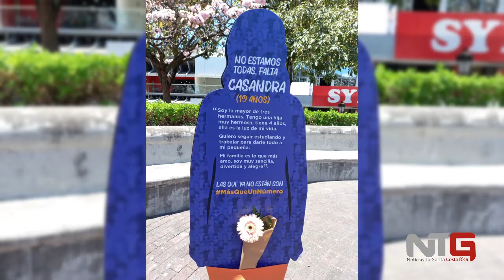Exposición en el centro de San José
Exposición en el centro de San José visibiliza problemática del femicidio en Costa Rica